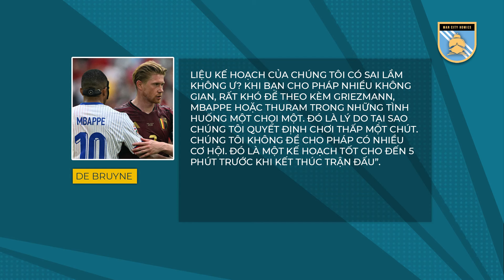TIN MAN CITY 2/7 ll DE BRUYNE, DOKU CHÍNH THỨC RỜI EURO 2024; BÁN XONG SAO TRẺ GIÁ 20 TRIỆU BẢNG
Donate cho team MAN CITY HOMIES nếu bạn thấy video này thú dzị !!
NH: Techcombank
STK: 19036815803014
Theo dõi Man City Homies!